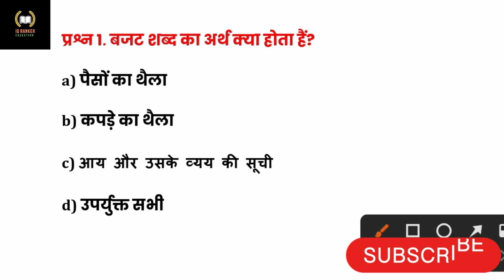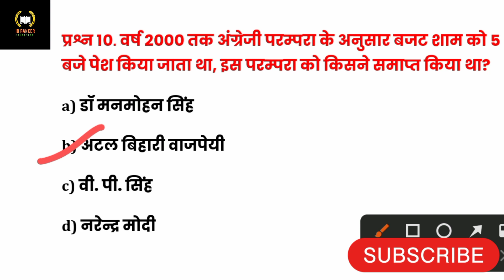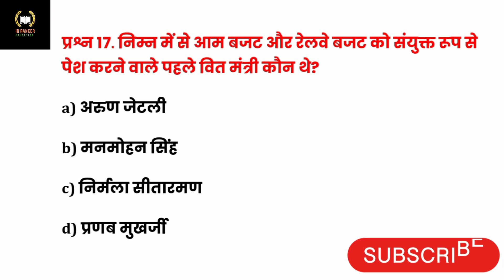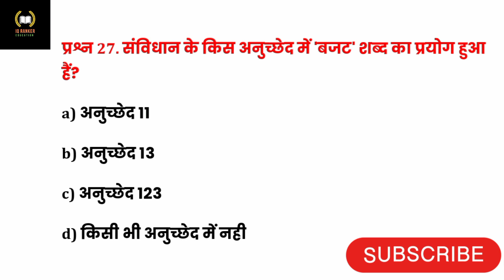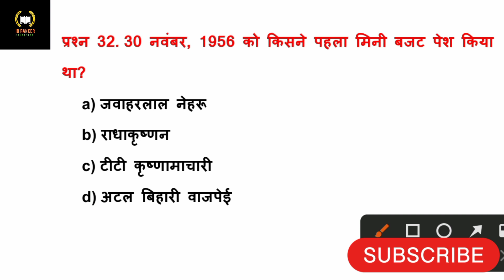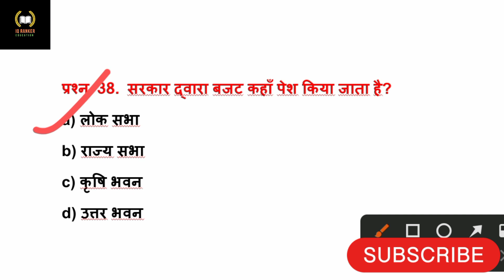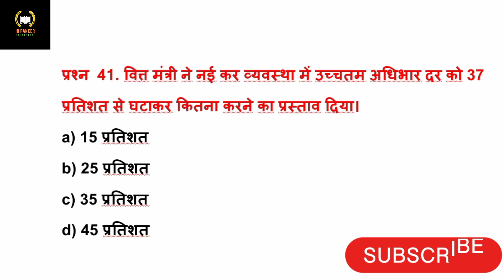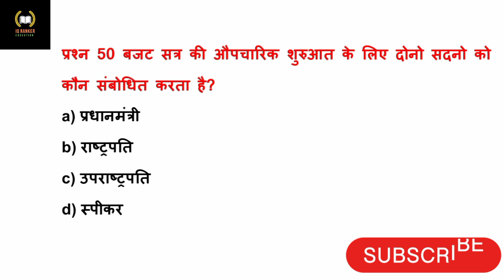2 फरवरी 2023, बजट 2023-24 current affairs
2 फरवरी 2023, बजट 2023-24 current affairs,
budget, economical sarvey#curretaffairs # important questions,# t 20 worldcup , iic world cup, # upsc, ssc ,ssc CGL, ssc GD, IAS, Railway, Group D exams ke liye important questions